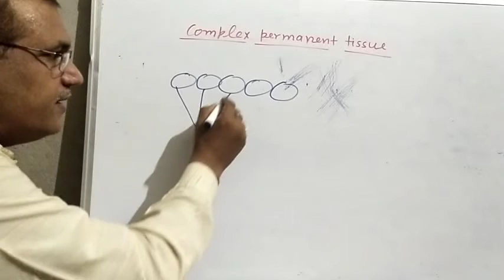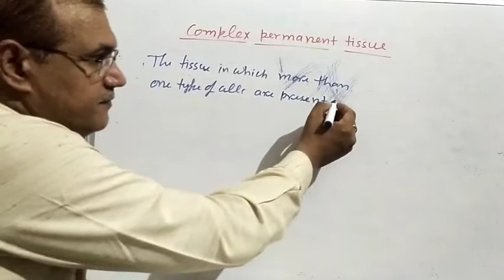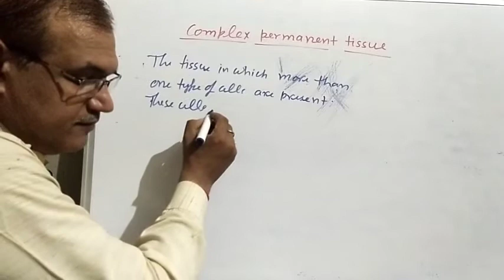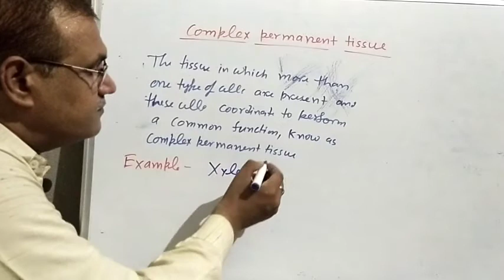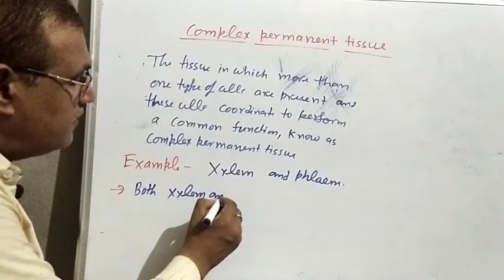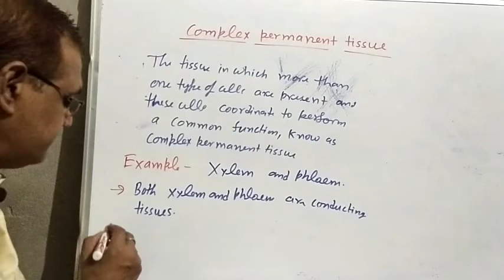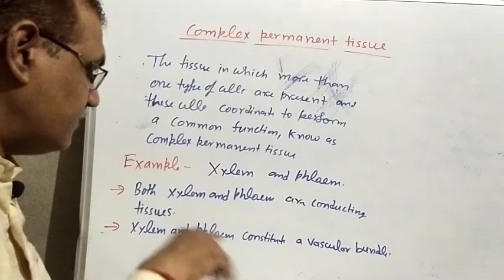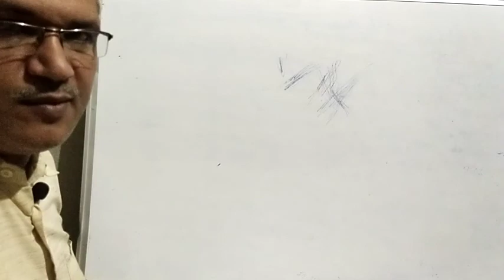Complex permanent tissue / class9th/biology